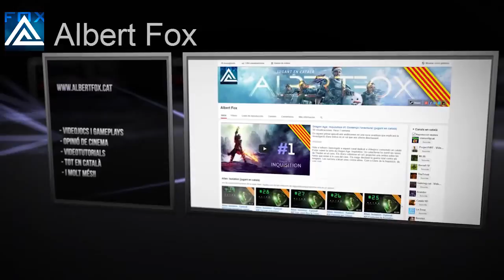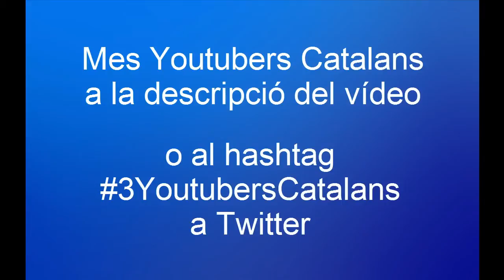Youtubers Astrònomics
Aquí teniu un altra entrega de les recomanacions de 3YoutubersCatalans, espero que us agradi i no us enfadeu si no sortiu vosaltres, en un altre vídeo de recomanació ja sortireu, xD

Youtubers Astronòmics:

0:53 Albert Fox
2:30 NIL66
3:34 Eti theCAT
5:54 jokers3017